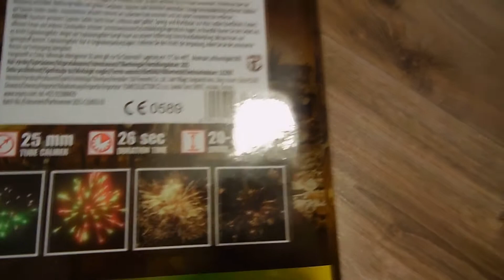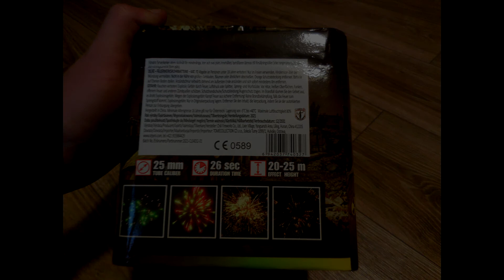UNBOXING wyrzutni ze sklepu PIROHIT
Witajcie! Powoli czas zacząć szykowanie się na jedną z najbardziej wybuchowych nocy w roku. Zabieramy się już za pojedyncze zakupy. Pewna część została już zakupion w ciągu ostatnich 6 miesięcy. Dzisiaj szybki unboxing wyrzutni od SR PYRO.

NAZWA - Czarnobyl
KOD - CLE4032
PRODUCENT - SR Pyro
CERTYFIKAT CE - F2
ILOŚĆ STRZAŁÓW: 35
KALIBER: 25mm
NEC: 250g
CZAS TRWANIA EFEKTU: +/- 50S
WYSOKOŚĆ: 45M